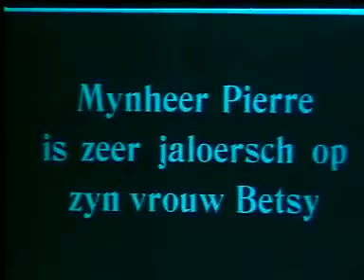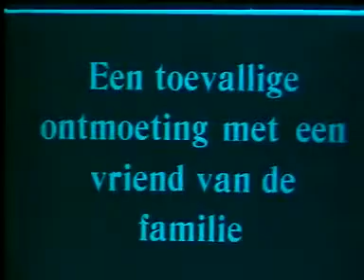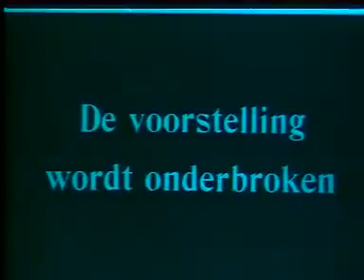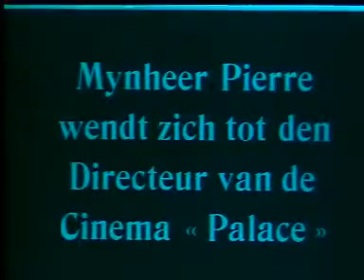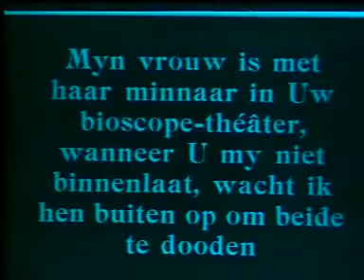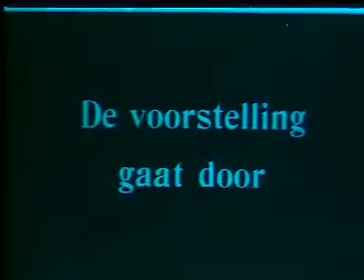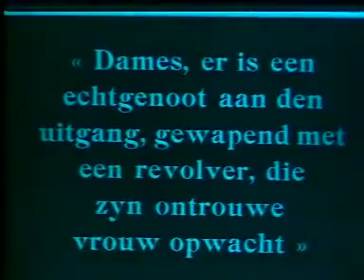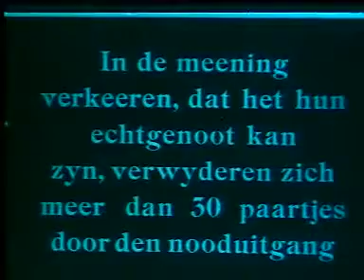Una tragedia al cinematografo (1913) Eng Sub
Una tragedia al cinematografo (1913) - optional English subtitles Cinema Tragedy at Carnival Time Een treurspel in de bioscoop Eine Fürchterliche Tragödie im Kino-Theater Une tragédie au.

Taking a married woman to the cinema is not a good idea. if you're not her husband. If you come here later and find this unseeded, let me know and I'll dig up a copy from storage. Tnx SpinyNorman.

Enrico Guazzoni (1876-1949), pintor e diretor de cinema italiano, foi de profunda influência na produção de filmes épicos e com grandes orçamentos. Foi o diretor de Quo vadis (1913),.

La tragedia di Kri Kri (1913) - optional English subtitles Bloomer's Tragedy La tragédie de Patachon Patachon wil zich dood houden 1 Bloomer's Tragedy 2 Kri Kri has warned the